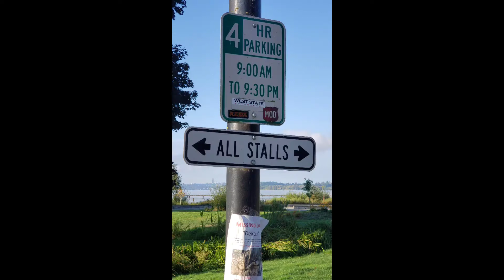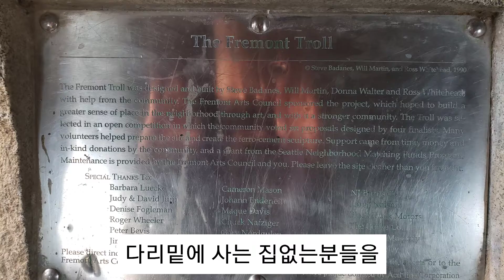덴버 이야기 24, 씨애틀 휴가/관광-2, 해변가 낮잠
씨애틀 휴가/관광-2, 워싱턴 호수